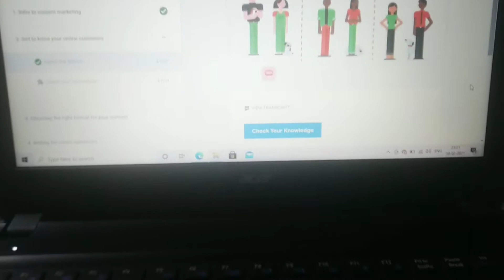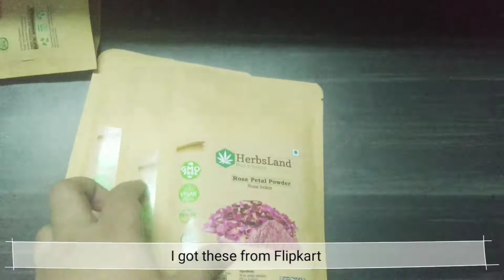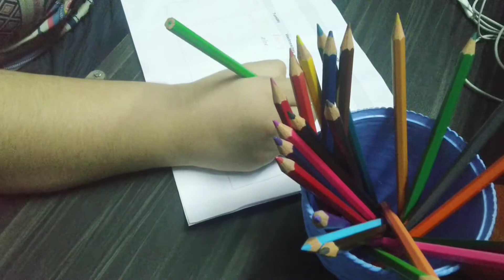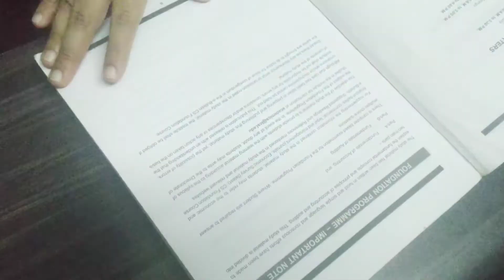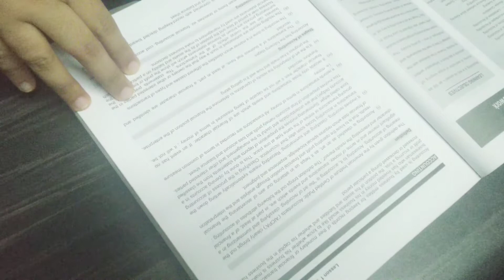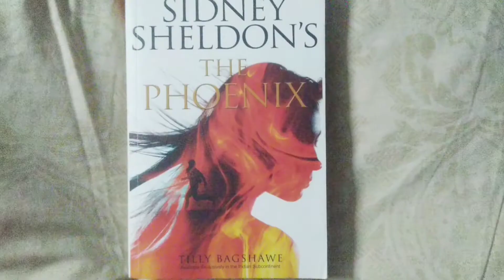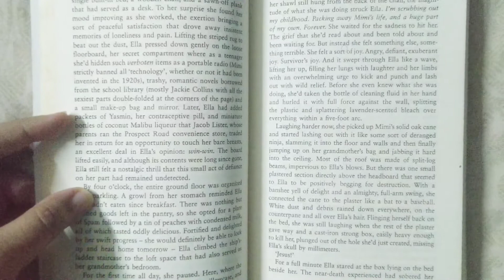DAY IN MY LIFE, digital marketing,food,natural skincare remedies,daily journaling,nightdrive,lipcare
here are the links to all the items

herbal land skin care products